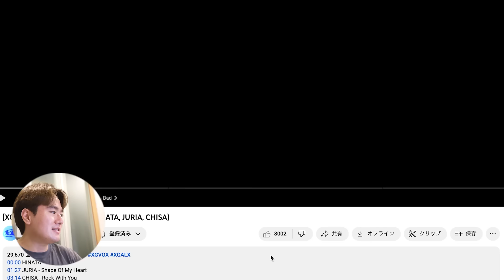【XG】「あの人の命日」に神カバー！エモすぎな英語歌詞を解説！英留学の映像エディター解説＆リアクション [XG VOX #5] XGLEE CLUB (HINATA, JURIA, CHISA)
もう止められないXG..ガールズたち、LA頑張ってー！！！A Japanese video editor reaction on  [XG VOX #5]  XGLEE CLUB (HINATA, JURIA, CHISA)

チャプター
00:00 イントロ
01:34  Hinata姫がOMG
05:36 Juriaさんが歌う宇多田ヒカル
10:50 ChisaさんがNYバイブスすぎる
14:50 3人パート（かなり英語解説）

Z世代24歳の映像クリエイター・モーションデザイナー。ポップカルチャーを独特の切り口で面白く発信中
慶應法卒・イギリス交換留学してました！
普段は、インハウス映像エディター・ビデオグラファーをしています🎥

オススメ他動画🔥✨

・XGの作曲陣が超グローバル＆イカツイ件について（何から何までかっこいいXGとサイモンP)

・宇宙コンセプトのXGたまらんわ！XG - LEFT RIGHT (Official Music Video) MV分析します！